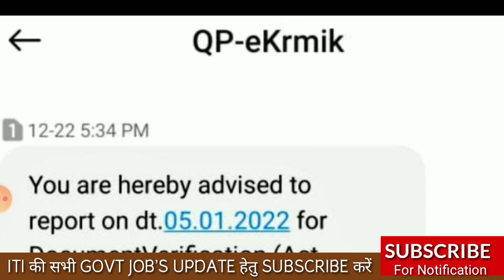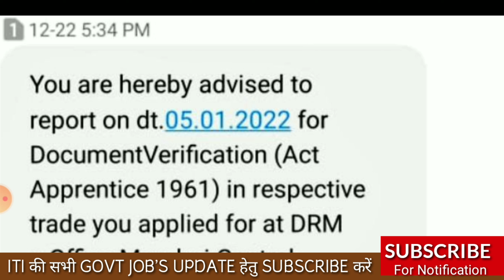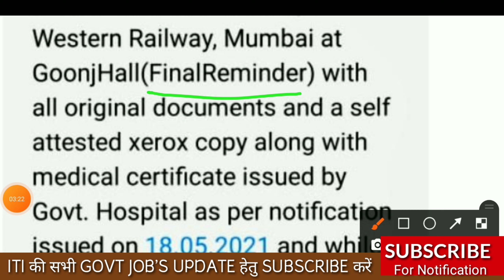Western Railway ने फिर से दिया मौका/WR Final Reminder For DV/WR RRC 3591 Post New Update 2021/WR DV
Western रेलवे ने फिर से शुरू किया Document Verification शुरू /WR RRC new Important Update 2021/3591 post rrc railway apprentice document verification Date Announced

Western Railway Merit List 2021/Western

Railway Ratlam Division  2nd Merit List 2021/WR2021/Western Railway Merit List 2021/WR RRC Merit List/wr ratlam division merit list 2021/mumbai bct merit list 2021

Join Watsapp :-

Western Railway Mumbai Bct division merit list 2021

Western railway 3591 post Apprentice ka result kab aayega 2021
Western railway apprntice merit list declared 2021
Rrb अपरेंटिस मेरिट लिस्ट 2021
वेस्टर्न रेलवे अपरेंटिस मेरिट लिस्ट 2021
रेलवे अपरेंटिसशिप रिजल्ट घोषित कर दिया गया/RRB

 Railway Recruitment Board latest apprenticeship merit list out 2021
 Railway Recruitment Board apprenticeship result declared 2020
 Railway Recruitment Board apprenticeship result A gaya hai
 Western Railway recruitment apprenticeship result
 Western Railway apprenticeship result 2021
 Western Railway Mumbai zone result declared 2021
 Mumbai result  apprenticeship merit list
 Mumbai zone apprenticeship result merit list
 Railway Recruitment Board apprenticeship
Western Railway Apprentice ka result kab aaega

 Western Railway recruitment Apprentice ka result kab

 Southern मेरिट लिस्ट अप्रेंटिस की कब आएगी
 साउथर्न अप्रेंटिसशिप मेरिट लिस्ट कैसे डाउनलोड करें
 वेस्टर्न अप्रेंटिस पर मेरिट लिस्ट कैसे देखें
 वेस्टर्न अप्रेंटिसशिप का रिजल्ट कब तक आ जाएगा
 वेस्टर्न अप्रेंटिसशिप का रिजल्ट आया है या नहीं
 वेस्टर्न रेलवे अप्रेंटिसशिप की मेरिट लिस्ट कहां चेक कर सकते हैं
 मुंबई अप्रेंटिसशिप मेरिट लिस्ट 2021
 रतलाम जॉन अप्रेंटिसशिप मेरिट list 2021
 ईस्टर्न अप्रेंटिसशिप का रिजल्ट कब तक आएगा

 Central Central Railway zone apprentice merit list declared 2021
 South railway apprenticeship merit list 2021
 Savdhaan Railway apprenticeship merit list kaise check Karen
 South Railway Apprentice merit list official update
 Eastern Railway apprenticeship merit list prepared by RRB board
 Mumbai zone Railway Apprentice merit list declared

 Chandigarh zone Railway Apprentice merit list 2021
 Secunderabad zone Railway apprenticeship merit list 2001
 Bilaspur RRB apprentice merit liresult out
 Gorakhpur board apprenticeship merit list 2019
 Assam board apprenticeship merit list 2021
 Konkan Railway apprenticeship merit list 2021 result
 Kota Railway apprenticeship merit list 2021